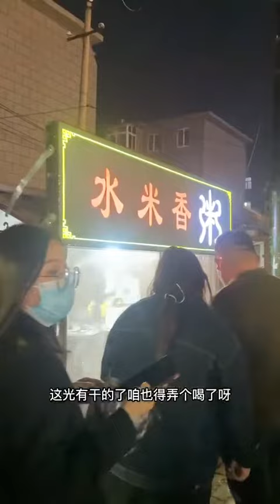本地人告诉你来到开封怎么吃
"我们的目的是分享美味食品的制作过程，所有食材的获取和使用都符合道德和法律原则。" 大家好我是菊城小微